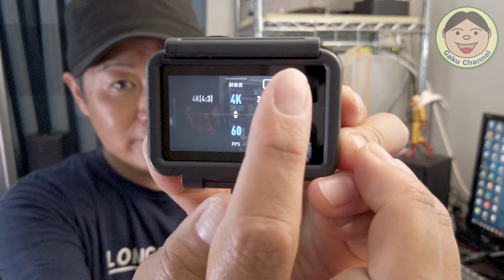今度は『OsmoActionの小物』製作中です！！誰か共感してくれる人いるかなぁ～(; ･`д･´)／#169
OsmoActionの用品って、Amazonでもまだ少ないですよね～。そこで、また作ってみました( ´∀｀ )
視聴者さんからの依頼もあって、『レンズキャップ』を作りました。
ついでに『レンズフード』もね。そして、現在制作途中の『風よけフード』も作ってます。
これが出来れば、バイクでもイイ感じに撮影できると思うんですよね～(*^-^*)
まあバイクで問題なければ、手持ちならよりOKですもんね(^^)/
ではでは、後は動画でブツブツ話してるの聞いてみて下さいね。

Amazonで売ってる『レンズ保護カバー』

Amazonで売ってる『レンズフード』

●OsmoAction関連
○OsmoAction

○ZHIYUN Rider-M

〇Wireless Module

『装備品』
〇アライヘルメット ASTRO-IQ XO

『電装系』
〇UNI-SHINE Ledフォグランプ

『外装品』
〇Tiakia バイク スマホ ホルダー

『整備用品』
〇AZ エンジンオイル MEO-012

●ドローン
【DJI】
〇Phantom4Pro

〇Ryze Tello

【Hubsan】
〇H501M X4 Air

〇H502S-X4-DESIRE FPV

●GoPro関連
〇GoProHero7 Black

○ZHIYUN Rider-M